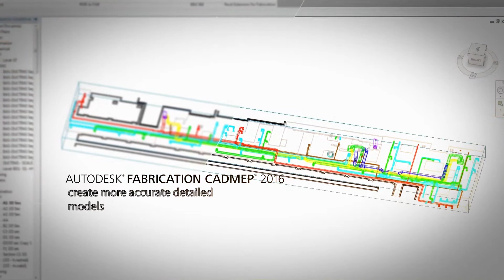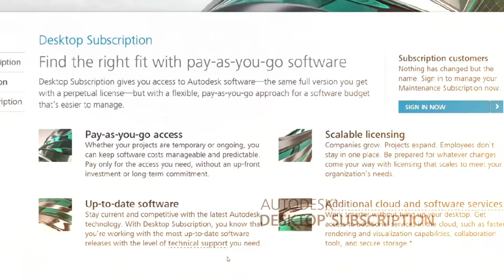Autodesk Launch Seminar 2016 (Egypt)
A summary of new BIM technology solutions offered by Autodesk that were discussed during our annual seminar.